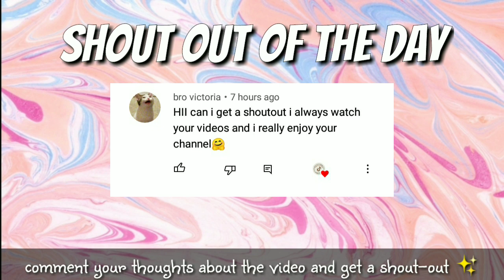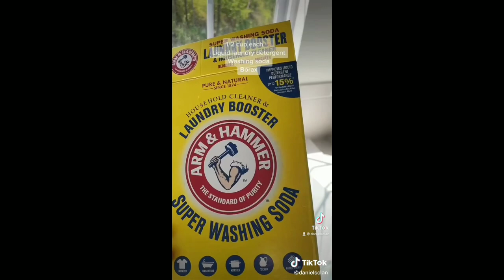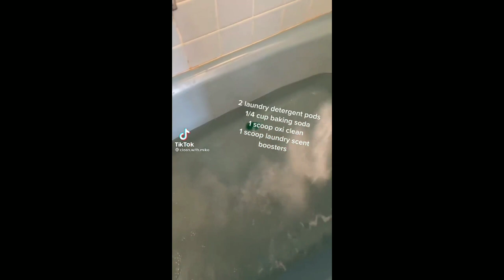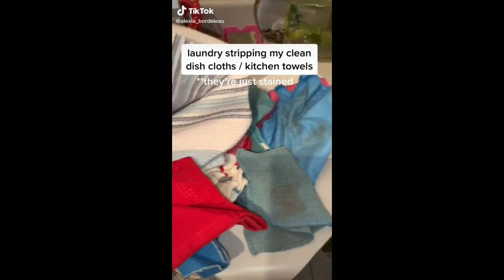Laundry Stripping TikTok Compilation #6 ✨| Vlogs from TikTok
Brands:
NO CAP SNACKZ 🧢 SAVE $10 for every $40 purchase, use code NOCAP2021
Code:YTDEAL15OFF
Code:YTDEAL15OFF
Aiper Smart
AIPURY1500 on Amazon
AIPURY600 on Amazon